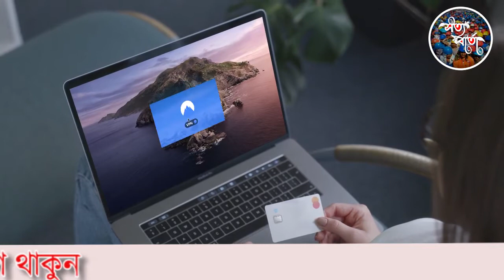VPN ব্যাবহারকারী সাবধান | 2M AED Fine for Misuse VPN UAE | Breaking News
ভিপিএন কী?
ভিপিএন এর পূর্ণরূপ হলো ভার্চুয়াল প্রাইভেট নেটওয়ার্ক। এটি ইন্টারনেটে আপনার ও অন্য একটি নেটওয়ার্কের মাঝে সিকিউর কানেকশন তৈরী করে দেয়। অধিকাংশ মানুষ মূলত অঞ্চলভিত্তিক ব্লক করা সাইটগুলোতে প্রবেশ করতে, তথ্যের গোপনীয়তা রক্ষার্থে এবং সেনসিটিভ কন্টেন্ট ব্রাউজ করার সময় নিজেকে ট্রেস করা থেকে বাঁচাতেই ভিপিএন ব্যবহার করে।

আলহামদুলিল্লাহ যেদিন থেকে সৌদিতে পুরোপরি বাতিল হচ্ছে কাফালা,স্পনসর, আর কফিল পদ্ধতি । সৌদির গরম খবর
ইনস্যুরেন্স এর ব্যবস্থা করছে সৌদি সরকার!
সৌদি আরবে ভ্যাট বৃদ্ধি পেয়ে ১৫ % হতে যাচ্ছে !
সৌদি আরবে প্রবাসীদের ইকামা ও এন্ট্রি ভিসা এর মেয়াদ বাড়লো!
খবর আজকের
আজকের সৌদি খবর
সৌদি আরব আজকের খবর
সৌদির আরবের নতুন খবর আজকের
জাওয়াজাত  নতুন  সার্ভিস চালু
সৌদি আরবের বর্তমান অবস্থা
আজকের খবর
হজের খবর কি
সৌদি আরব সংবাদ
সৌদি বিশেষ বিমান
সৌদি আরব খবর
সৌদি আন্তর্জাতিক ফ্লাইট
পবিত্র হজ
সৌদি প্রবাসীরা মহাখুশি সাথে ৩টি বড় সুখবর
সৌদি প্রবাসীরা মহাখুশি
আজকের খবর ভিডিও
সৌদি নতুন খবর আজকের
বাংলাদেশ থেকে সৌদিতে বিমান যাবে ২০ তারিখে